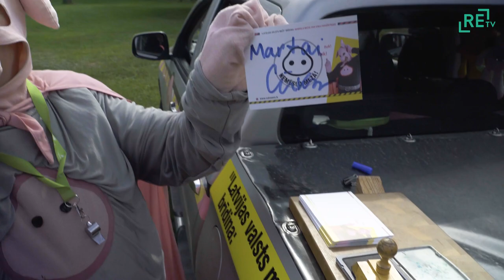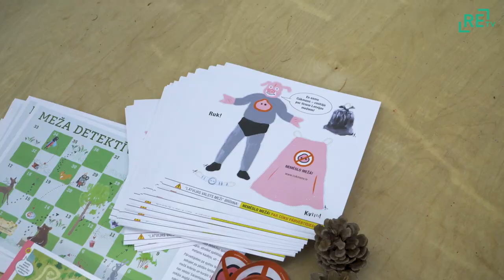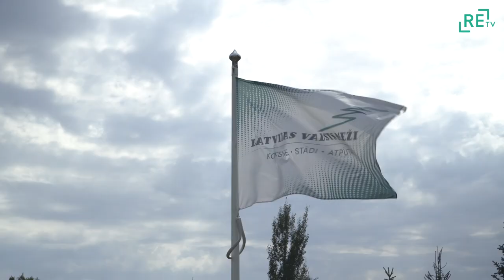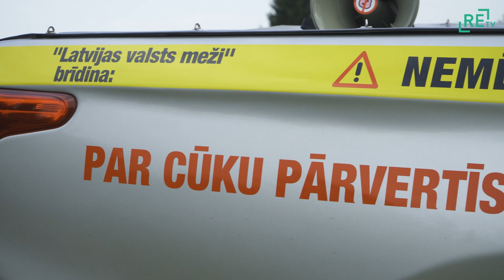Pie bērniem Kalsnavā viesojas cūkmens